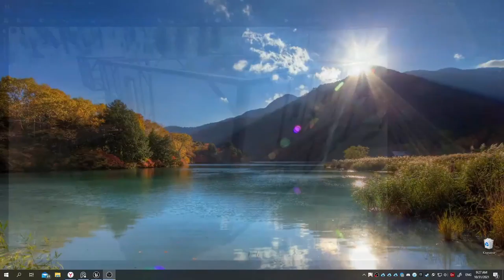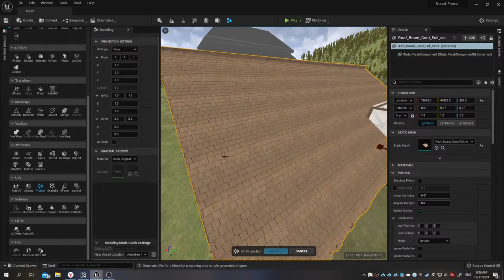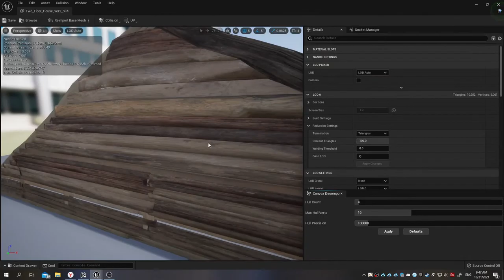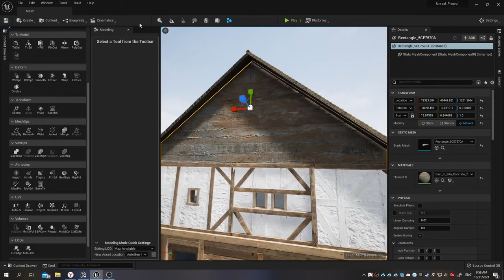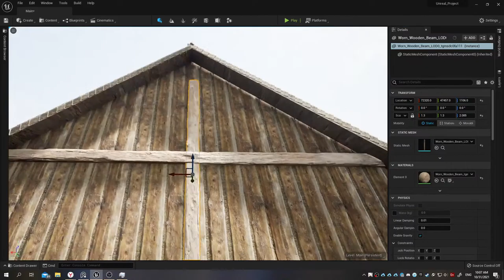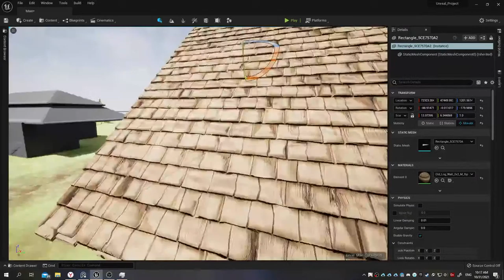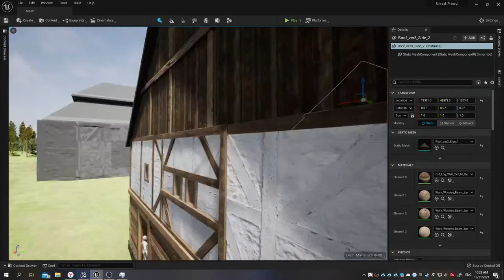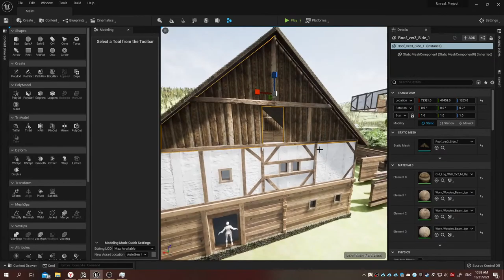GameDev Stream #13 Modeling inside Unreal